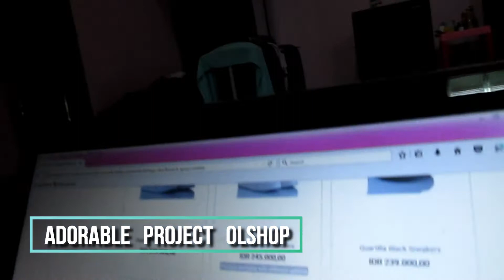COMPLAIN & APOLOGIZE IN OLINE SHOP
By Zenua & Aning :)